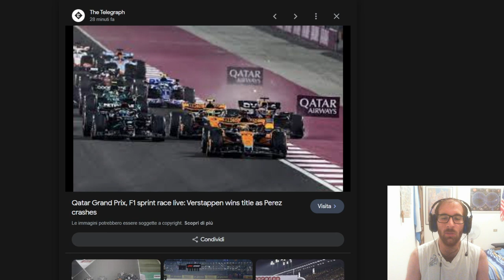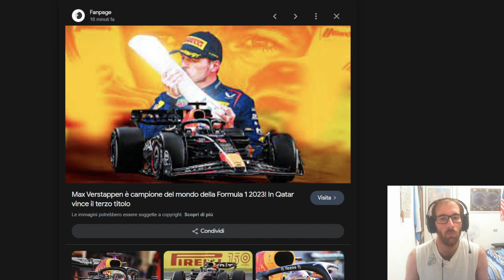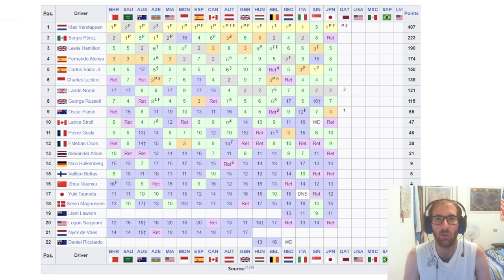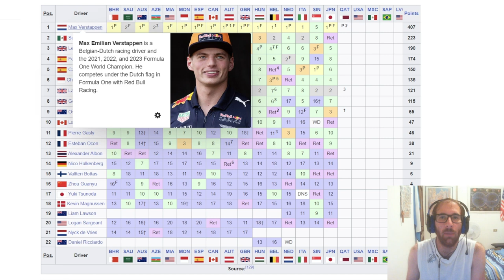Max Verstappen vince il platonico mondiale 2023! Terzo titolo del mondo consecutivo per l'olandese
SE VOLETE SEGUIRMI IN ALTRI CANALI